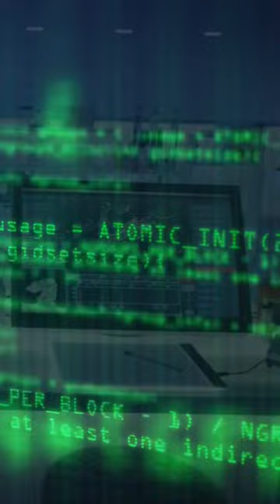🚨 New Episode "System Reboot" Kingdom Builder Series